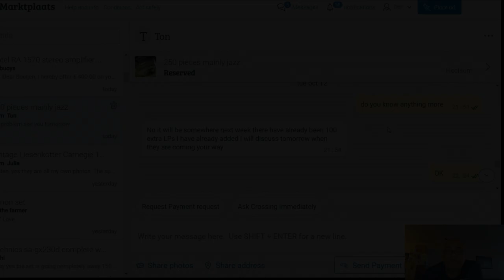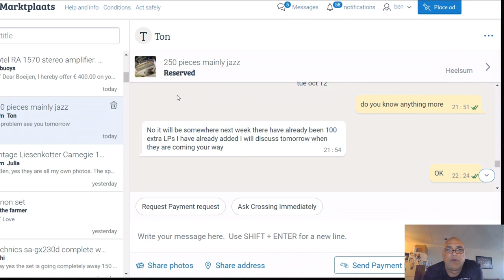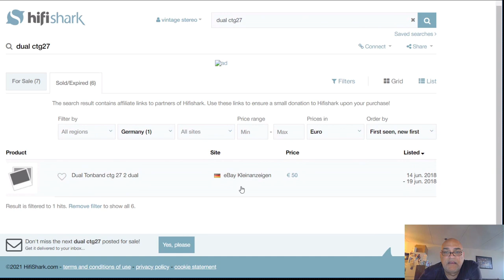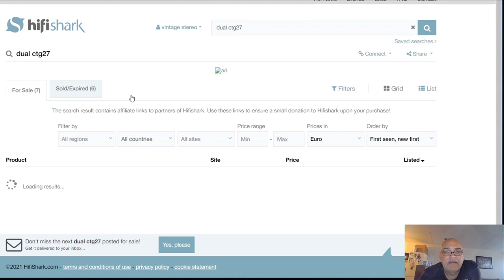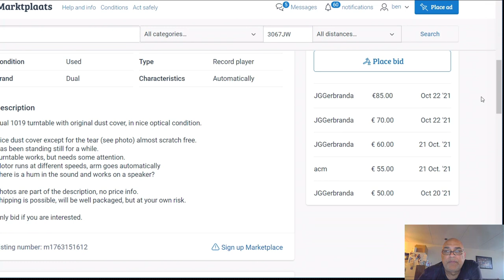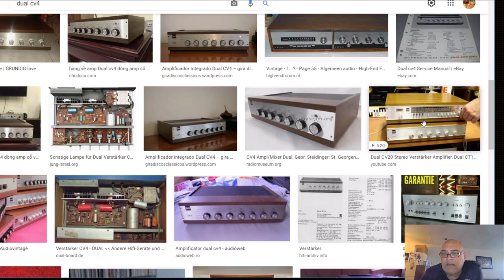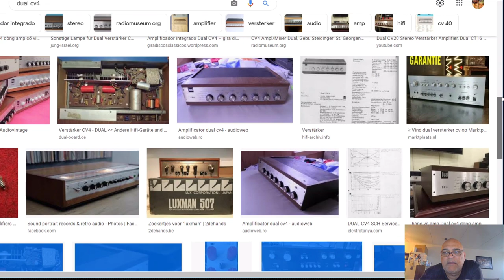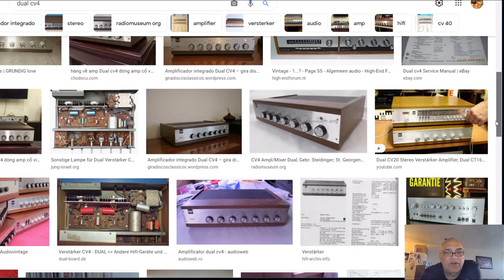Dual 1019 and Dual CTG-27 ore Dual TG 27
The 350 records arrived...a bit disappointed. opened 1 box and saw a few jazz and the rest classical records..not happy but 3 more boxes left. I think this record thing is not my thing. very heavy boxes. and all hope for nothing... maybe to optimistic?.